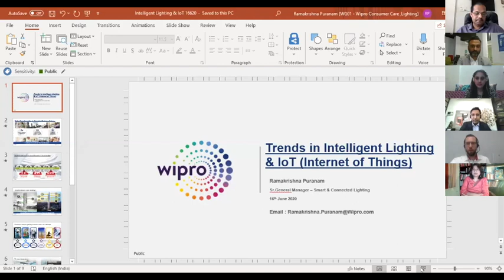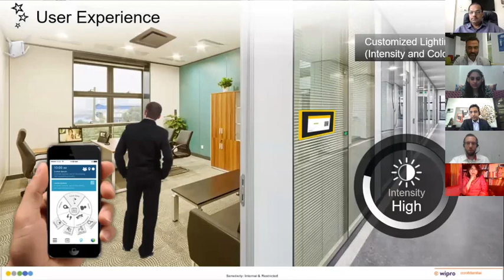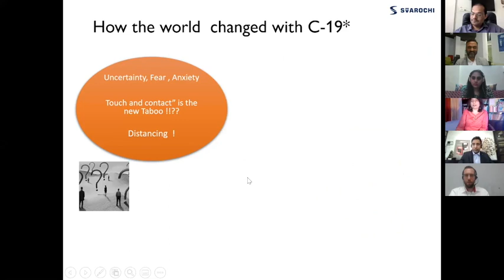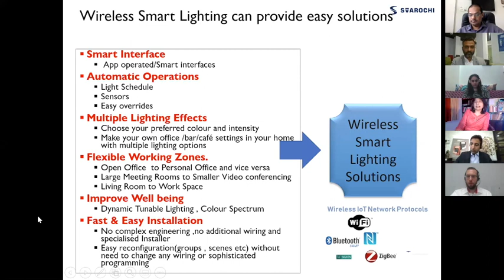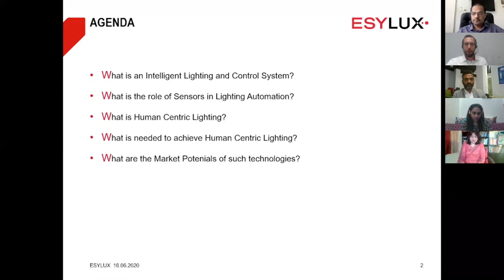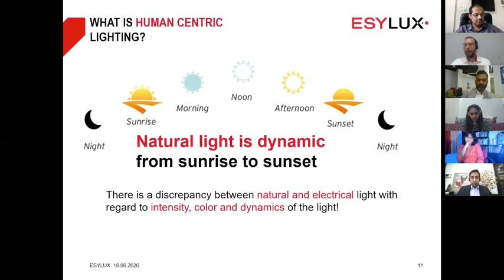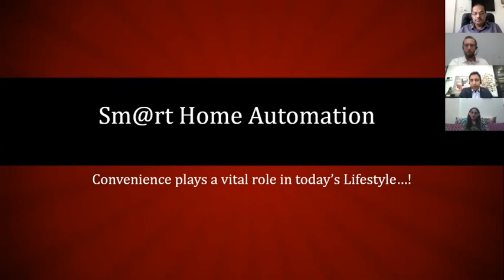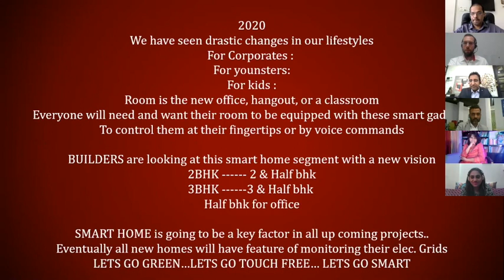Intelligent lighting and controls - Think Light Think Smart